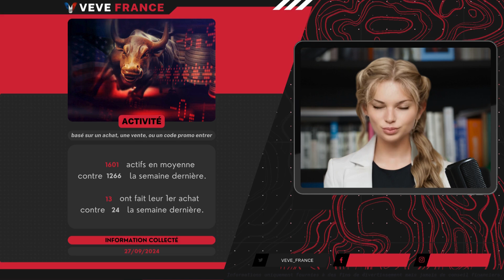Veve & Omi | Bulletin News #759